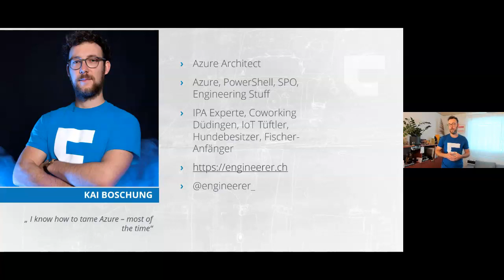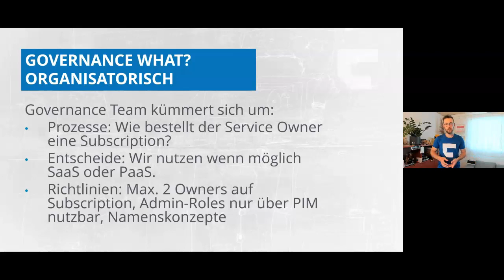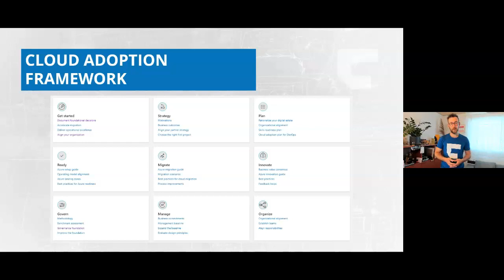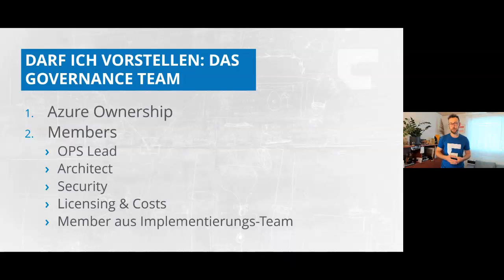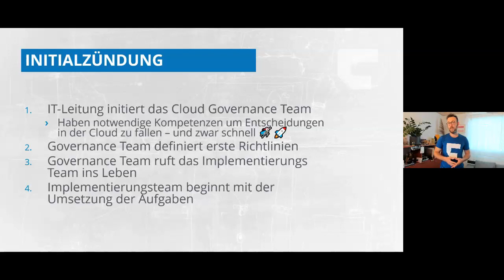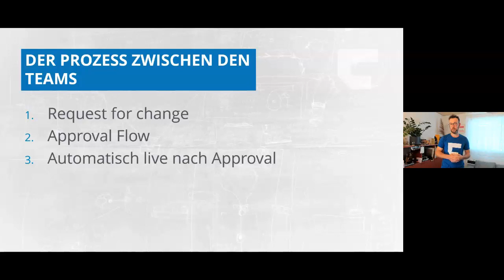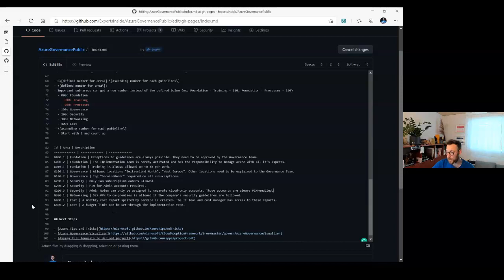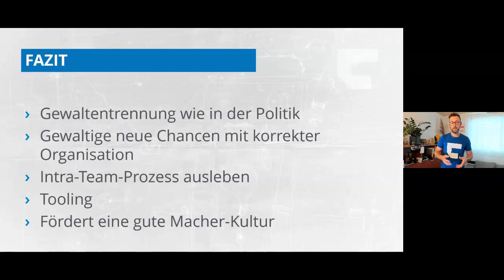Hiking to Mount Azure Governance - Einführung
Azure Governance ist ein mächtiger Berg, der einem einzuschüchtern vermag. Wir machen uns in dieser Serie an den Aufstieg zum Gipfel.

Die Aufgabe des IT Admin / des IT Managers ist es, die Services am Laufen zu halten. Governance ist da eher ein leidiges Beiwerk. So habe auch ich das lange gesehen. Inzwischen wissen wir, dass Governance nicht nur ein notwendiges Übel ist.

Wir berichten über unsere Erfahrungen und was wir aus unseren Projekten gelernt haben. Zusammengefasst: Am Ende kommt Azure Governance nicht nur der ganzen Firma / Azure Umgebung zugute, sondern erleichtert auch den Arbeitstag des IT Admins / IT Managers.

Wir behandeln,

wie Sie Ihr eigenes Governance Team in Ihrer Organisation aufbauen können,
wie Sie mit der Governance beginnen,
wie sich die Governance über die Zeit entwickelt und
wie diese technisch mit Azure Boardmitteln umgesetzt wird.
Aber brauchen wir wirklich Governance für Azure?

Nun, die Antwort ist „nein“ und wenn überhaupt dann „nicht viel“ – wenn man den Endanwender fragt.

Azure ist ein Schlaraffenland: Ressourcen können innert wenigen Minuten erstellt und wieder abgeräumt werden. Doch wem gehören die Ressourcen? Wer kümmert sich um Kostenoptimierung, Datenschutz, Security?

Sinnvolle und nachvollziehbare Governance-Regeln in Kombination mit den ohnehin in Azure verfügbaren Tools stellen die notwendigen Leitplanken auf. So können Anwender, Manger und die IT selbst nachvollziehen, was in Azure passiert, warum es passiert und wer dafür verantwortlich ist.

Mit diesem Wissen kann sich Ihre Organisation auch langfristig auf dem Mount Azure Governance behaupten.

Im zweiten Teil erwartet Sie folgendes

Ressourcen Hierarchie (Management Groups und Subscriptions)
Namenskonzept für Ressourcen